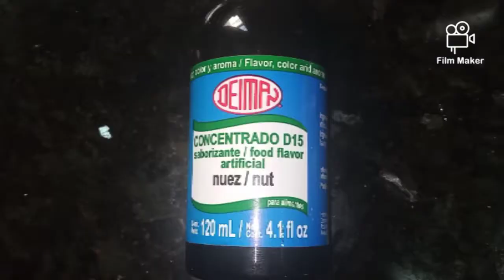Ensalada de fruta